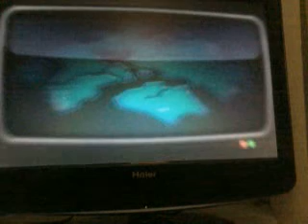HDN mk2 S-Rank DLC bosses Shadow Gust,Nisa,5pb NO Skill Pack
This battle may be impossible if you don't have the skill pack DLC or don't use the Superior Angels move by having equipped the Histoire Aegis,because Gust keeps healing everyone if you damage them too much.No need to transform here.Just be quick and fill your SP :)